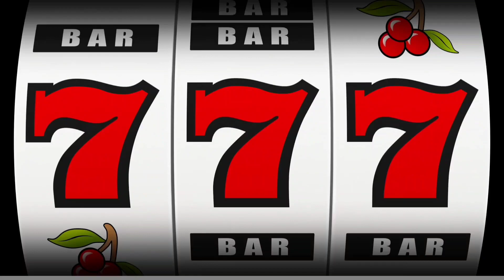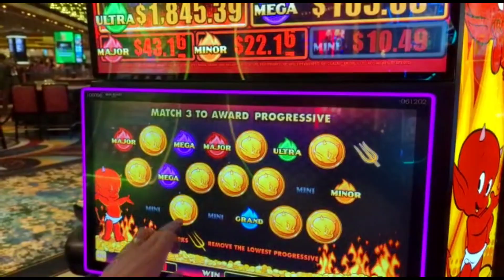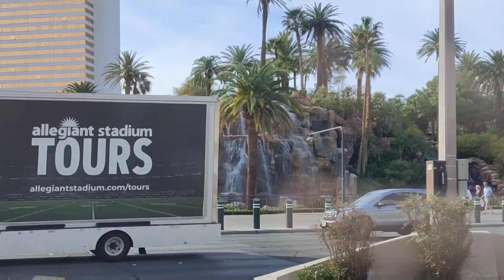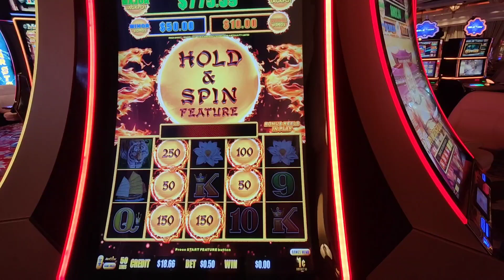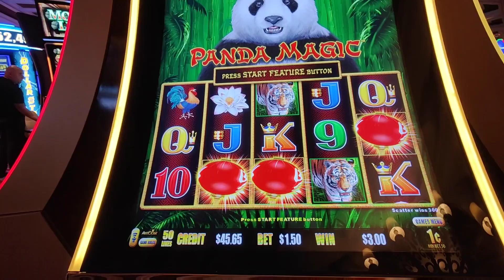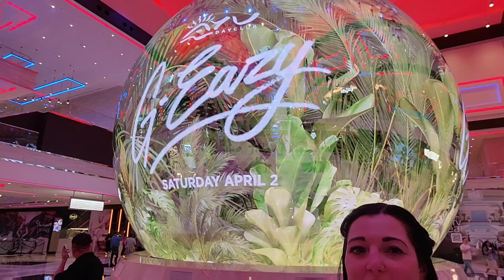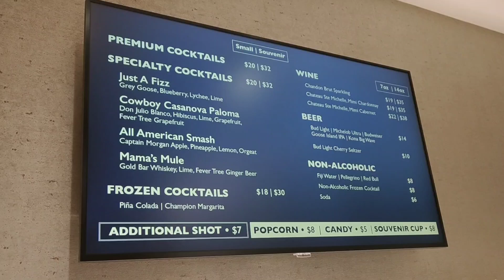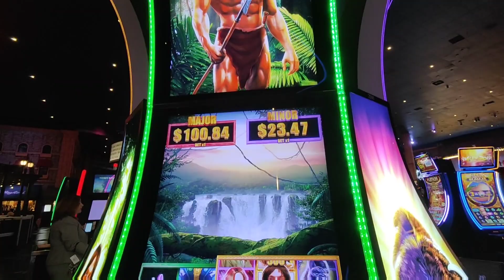Las Vegas Vlog March 2022 Day 4 |MGM Grand | Excalibur | The Wynn | Resorts World | Carrie Underwood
Pool day, Wynn, resort world and concert.